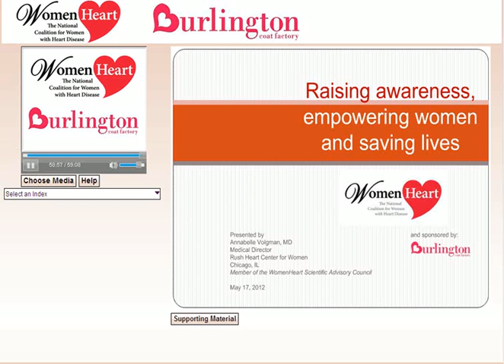WEBINAR RECORDING: 1st Annual Empowering Women to Take Charge of their Heart Health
WomenHeart and Burlington Coat Factory presented this national webinar on women's heart health in recognition of National Women's Health Week.